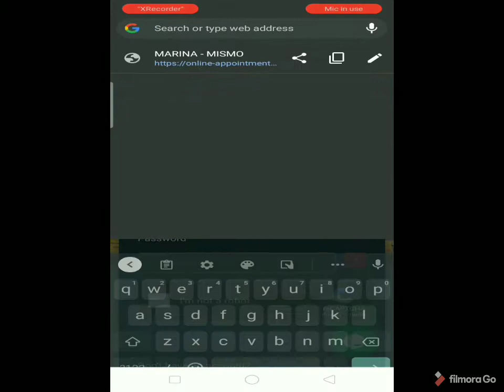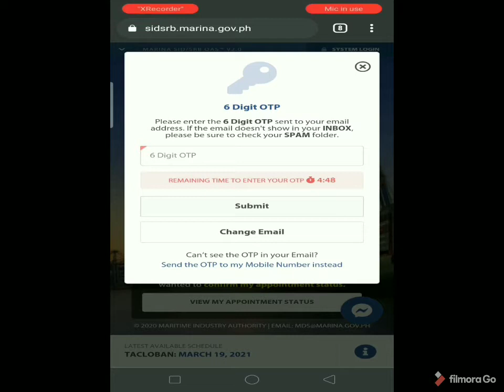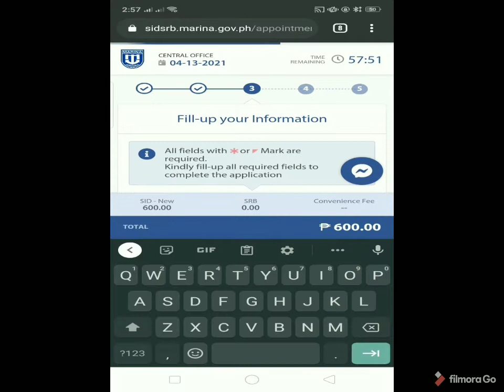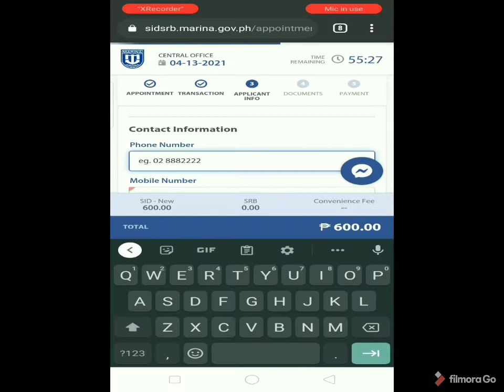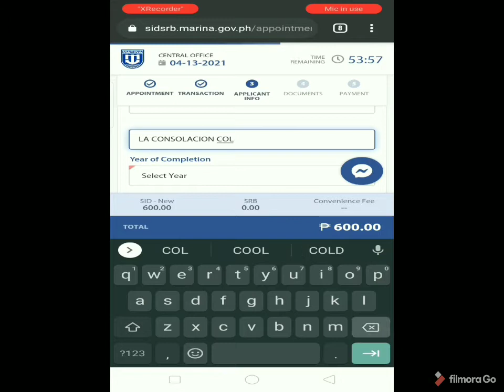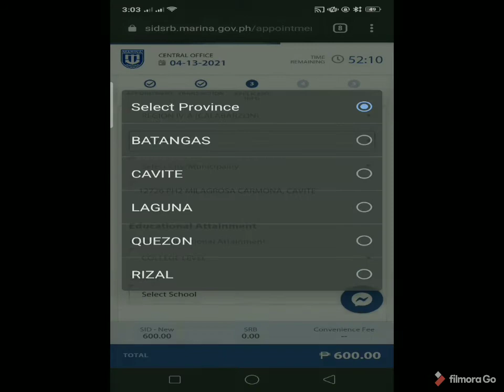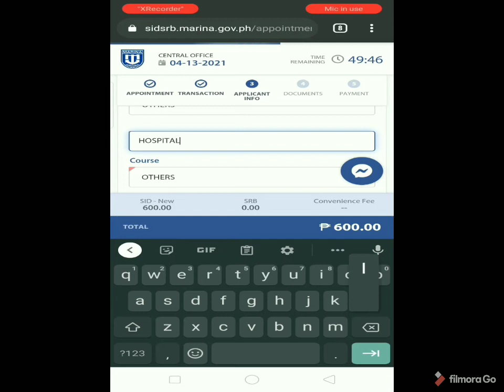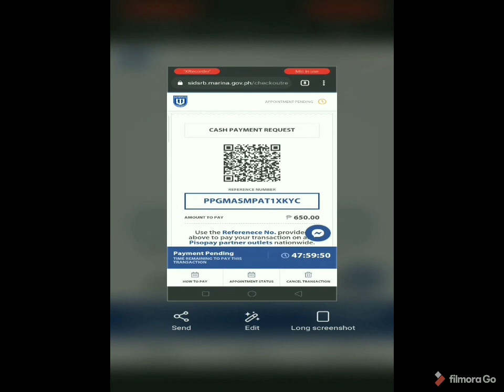Paano magfile ng SID appointment sa marina